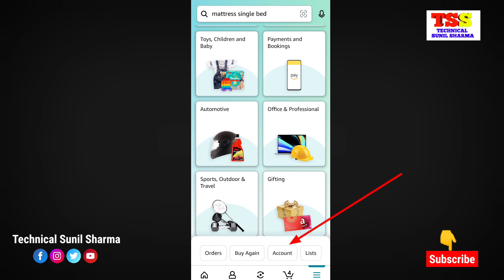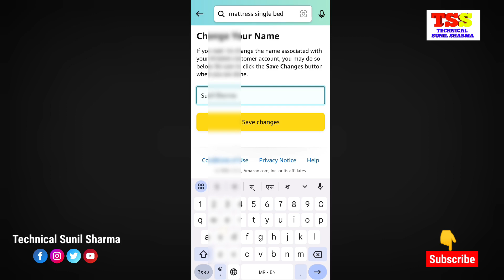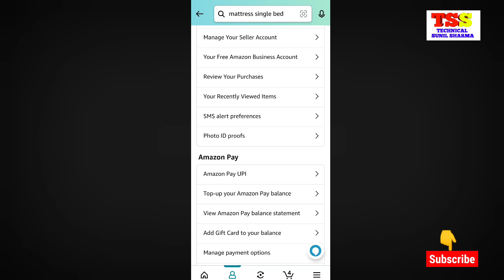Amazon Application Full Setting Name Change Number Change Address Change Amazon Setting 2023